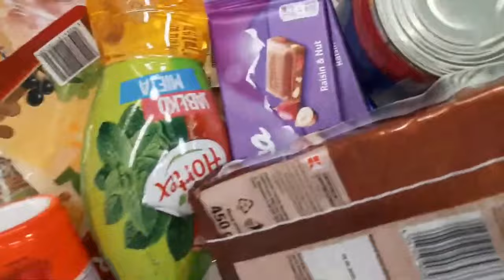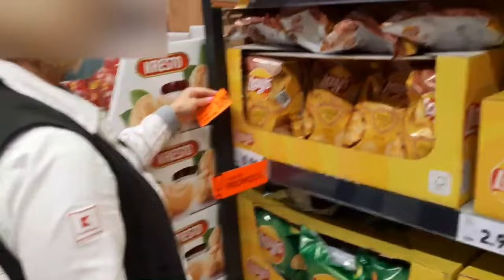Kaufland w Ełku oszukuje swoich klientów